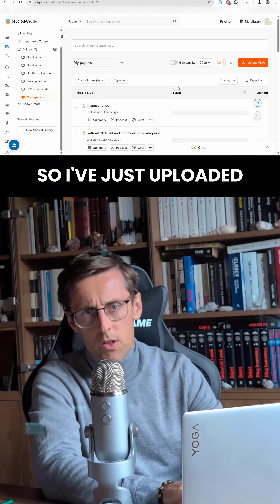AI Hacks to Write Q1 Research Papers